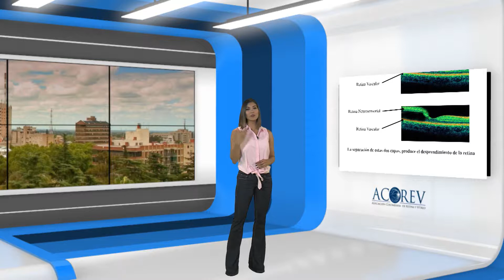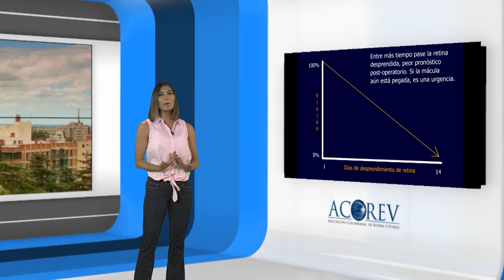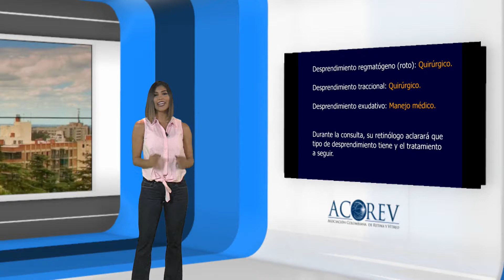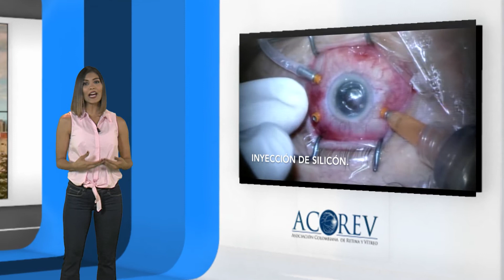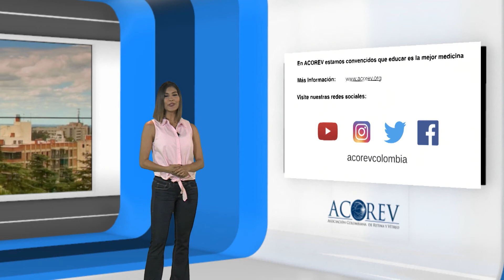Desprendimiento de retina